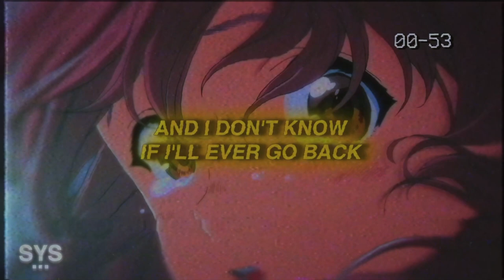Dxngelo - Too Bad (Lyrics)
Dxngelo - Too Bad (Lyrics) is a fire melodic rap track with some clean pop tones.

0:00 - Intro
0:30 - Beat Drop/My Favourite Part
2:28 - Song Recommendation